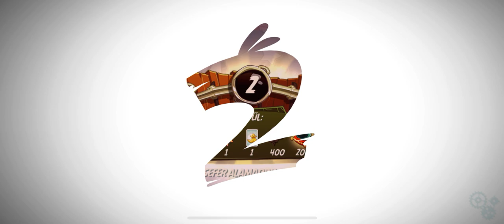Angry Birds | level 15 | it’s wonderful | it’s so difficult 😥